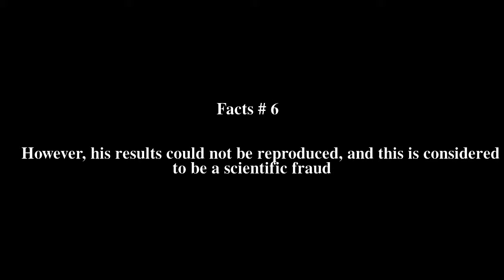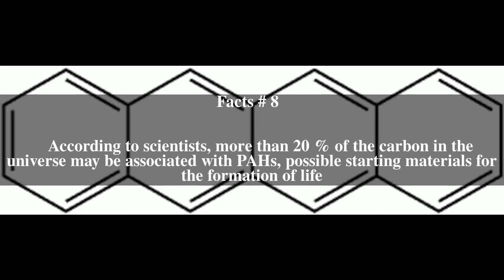Tetracene Top # 8 Facts